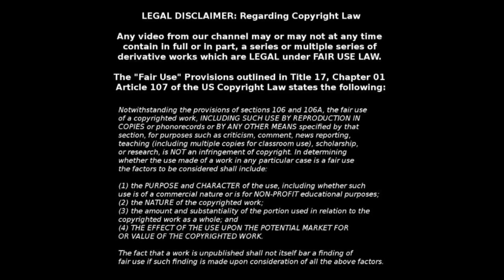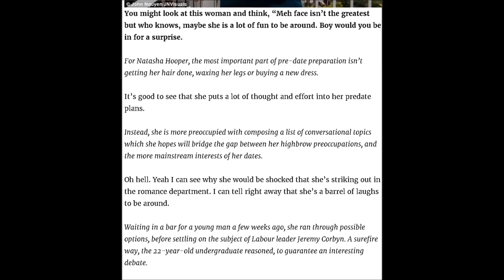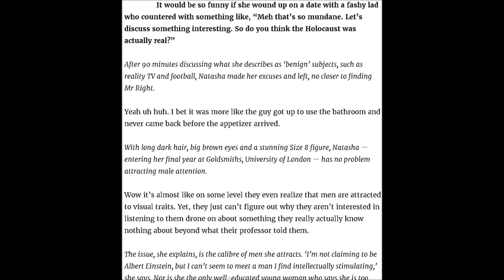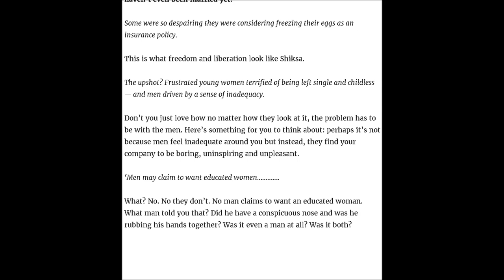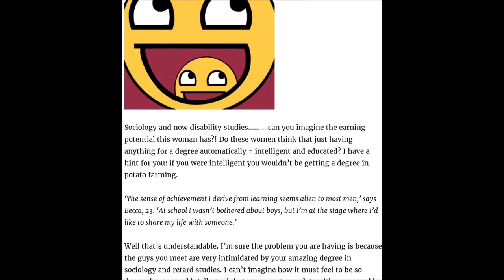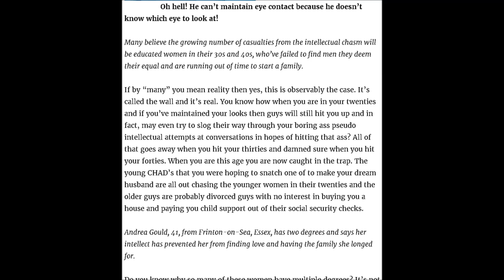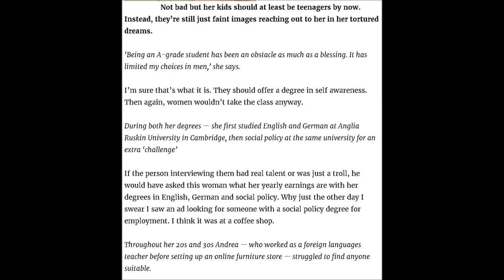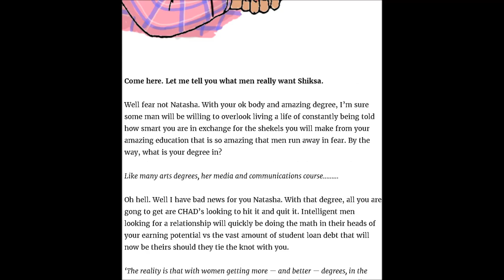Delusional Women With Useless Degrees! MGTOW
In my opinion women are often delusional with the degrees they get. Gender studies degrees, sociology degrees. Subjects tailor made for feminists. None are productive, and in truth are destructive to society as a whole. This video is very very funny. It explores women who have deluded themselves into thinking they have achieved something, and who don't know why they can't find a man. Enjoy ;)